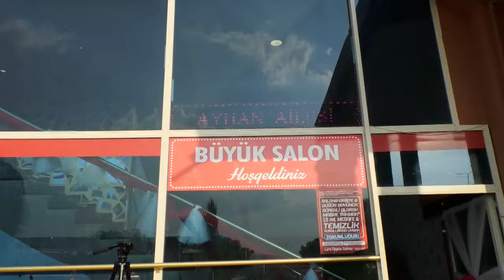Gulistan & Mustafa KINA